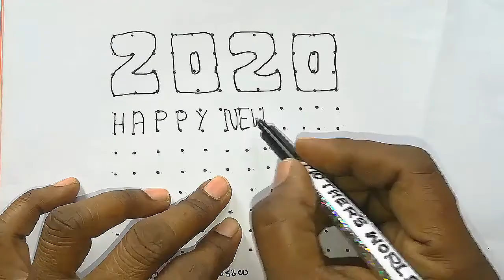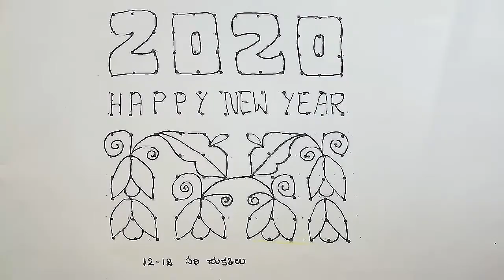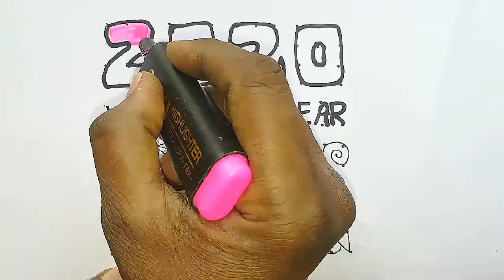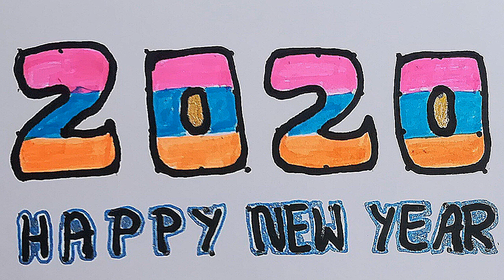HAPPY NEW YEAR ముగ్గులు ముగ్గులు(12-1dots)மூன்று, ಮೂರು, SIMPLE AND EASY RANGOLI 💜MOTHER'S WORLD ♥️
HAPPY NEW YEARS ముగ్గులు (12-12dots)மூன்று, ಮೂರು, SIMPLE AND EASY RANGOLI 💜MOTHER'S WORLD ♥️